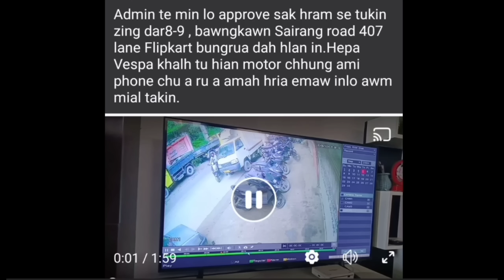Phone ruk hmang a che leh ta,Rengte kawng khi ruah mai!!